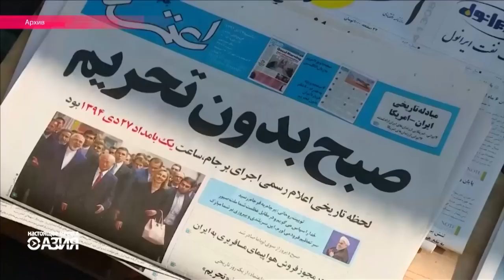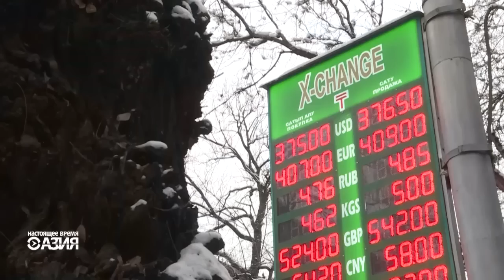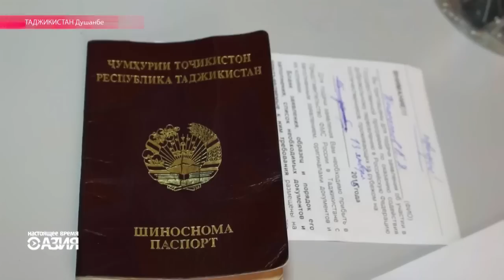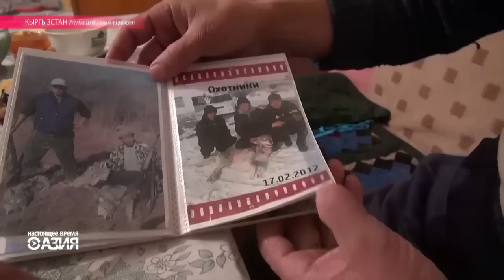Настоящее Время. Азия - 19 января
Цены на нефть все ниже, цены на продукты в Центральной Азии все выше. Охотники за мозгами: ФМС РФ вывозит по спецпрограмме  из Таджикистана самых квалифицированных специалистов.